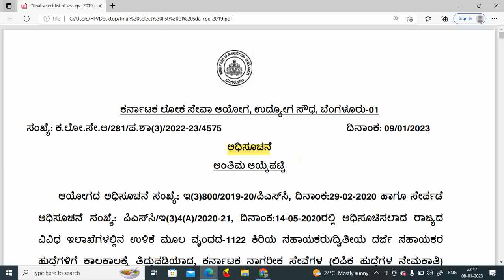SDA FINAL LIST ANNONCED BY KPSC